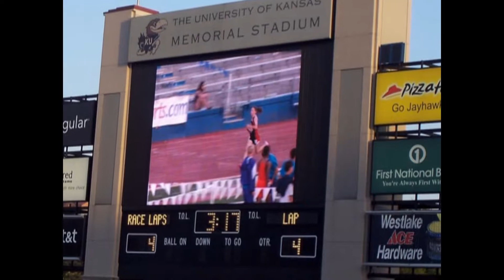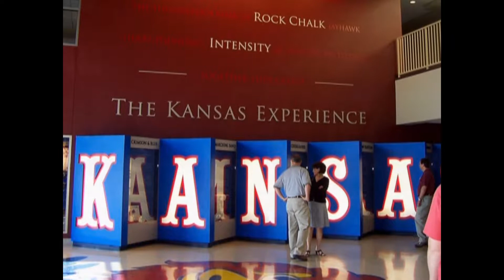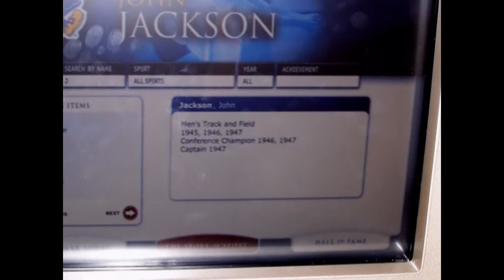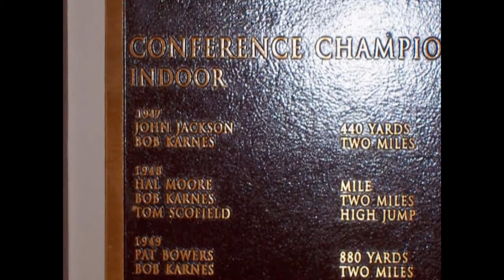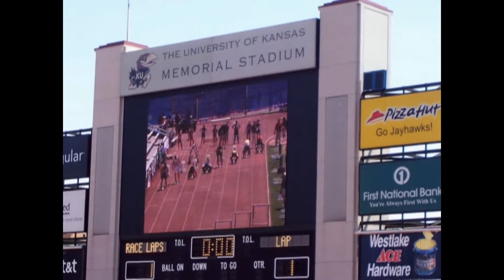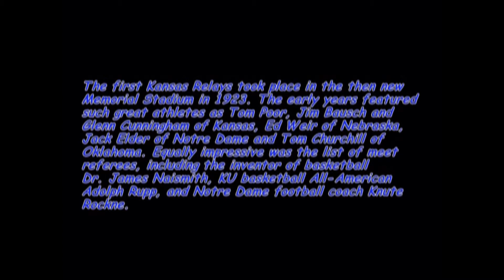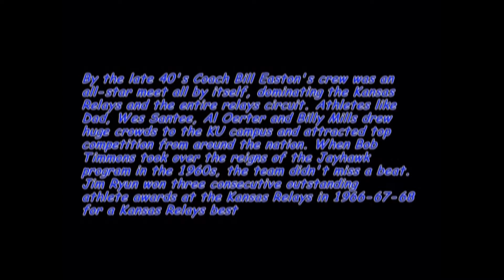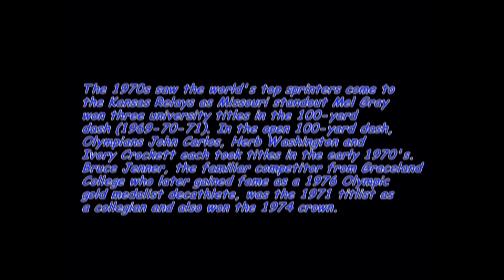KU Hall of Fame 2006